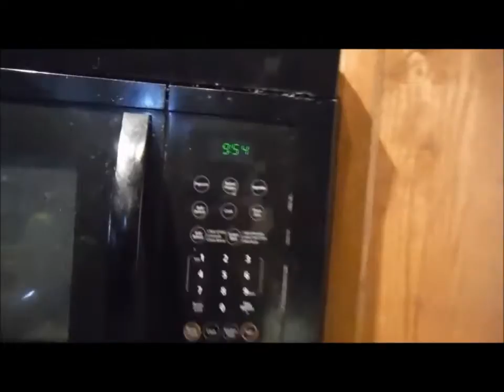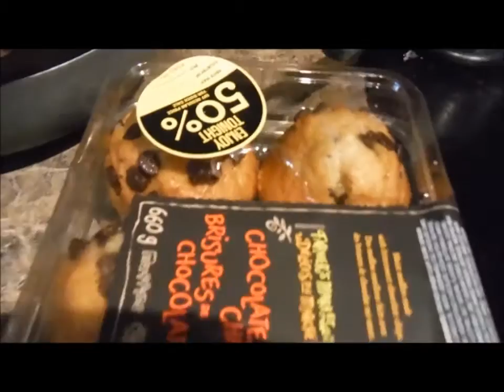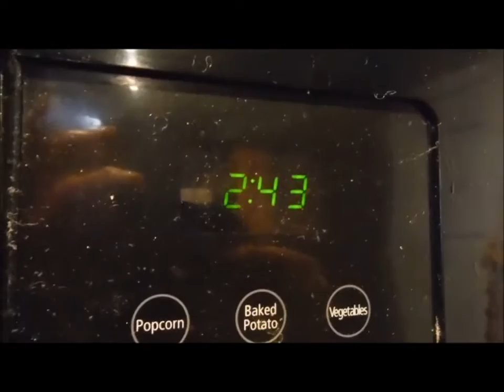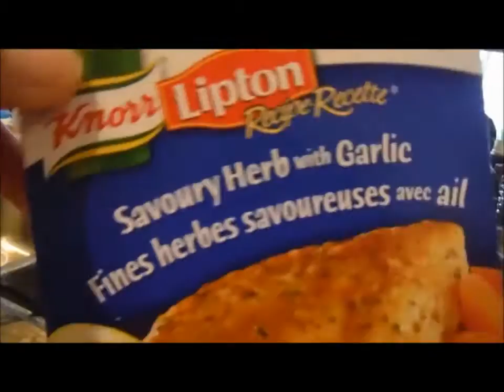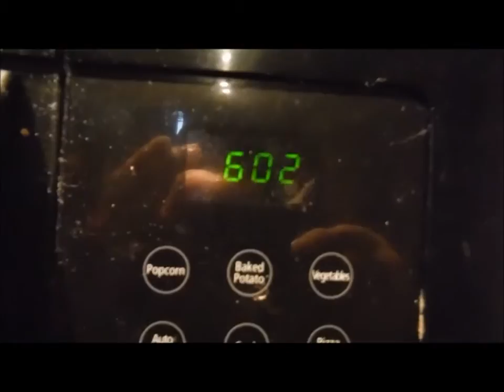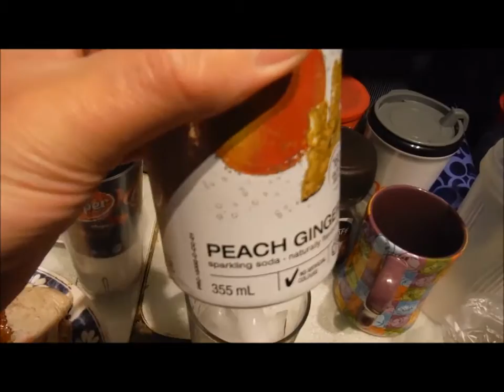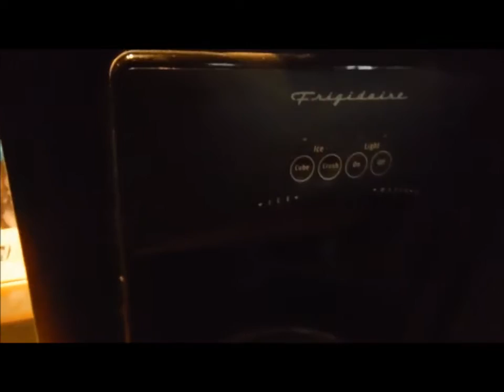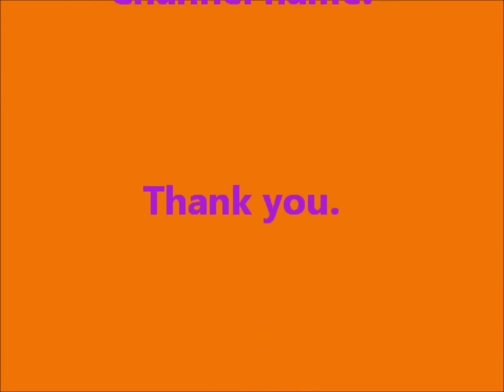*VLOG* 5/23/16 Craving for Mashed Potatoes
Hey Everyone! So for todays Victoria Day Monday, it is gloomy & windy weather. We just stayed inside the house today. We opened & had fun with the Macarons kit. Then, I made roast chicken for dinner tonight.